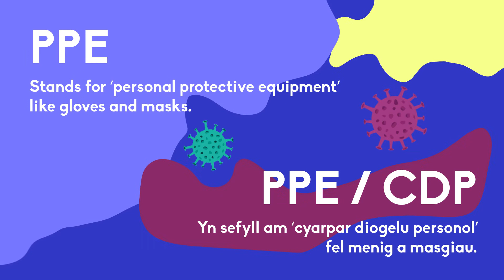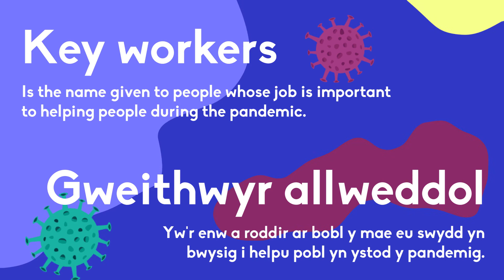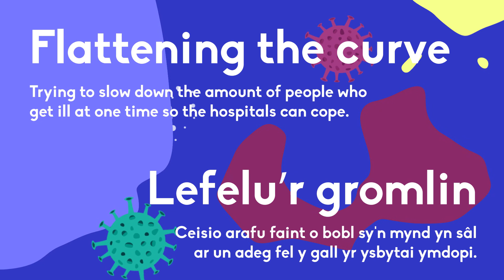Youth Board Glossary of Terms for Covid-19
Our Youth Board has put together this glossary of terms to help young people understand COVID-19.